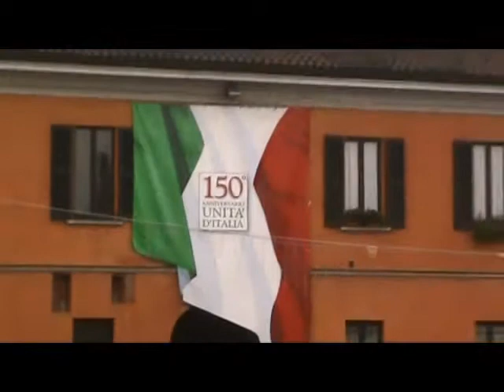227-Gaggiano MI-Naviglio Grande 28-11-2011